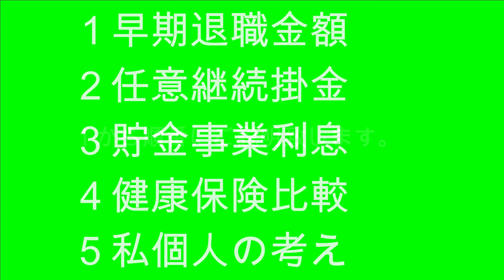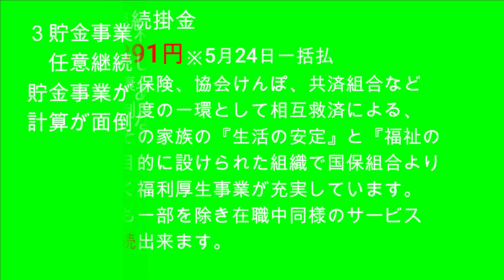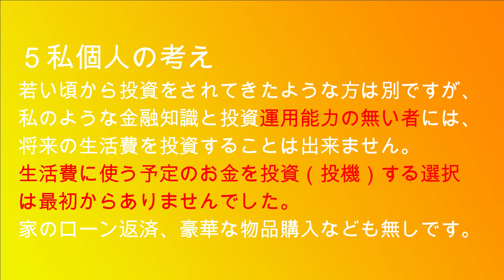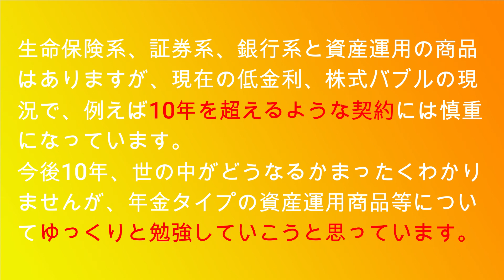【早期退職】公務員勤続28年勧奨退職の退職金額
勧奨退職した際の退職金の扱いを動画に致しました。
令和3年3月退職ですから、まだはっきり決めたわけではありませんが、とりあえず、初年は共済組合任意継続とすることに致しました。